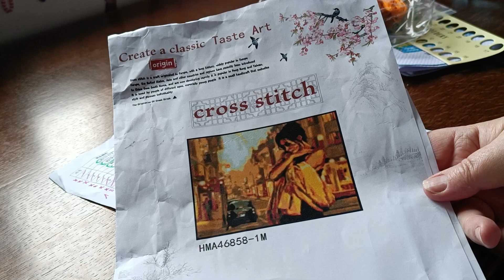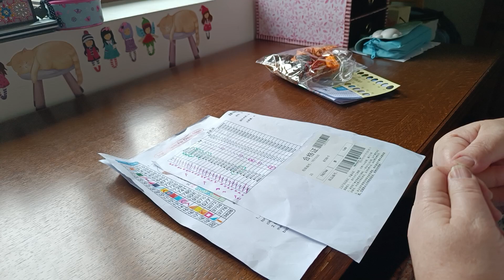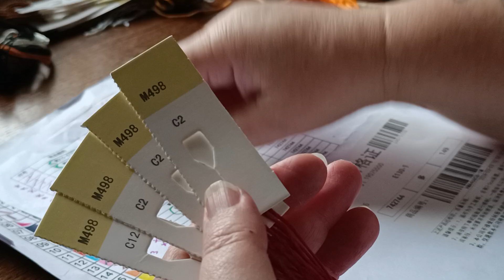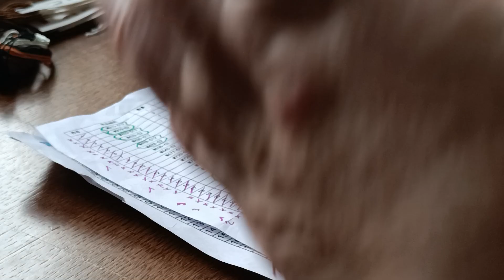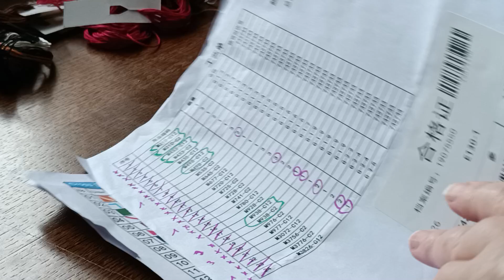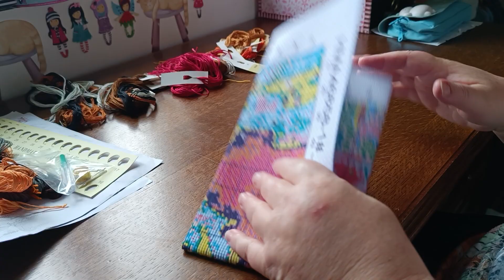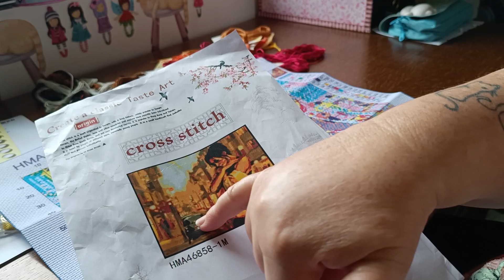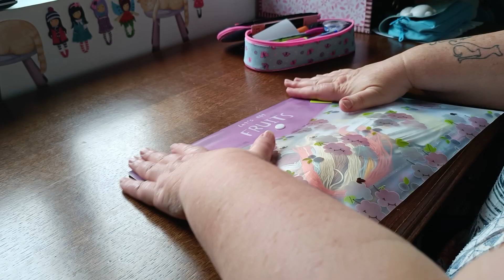boite aux lettres du ❤️. un très jolie cadeau 🪡de ma chère @civraispascale5095 🙏😘